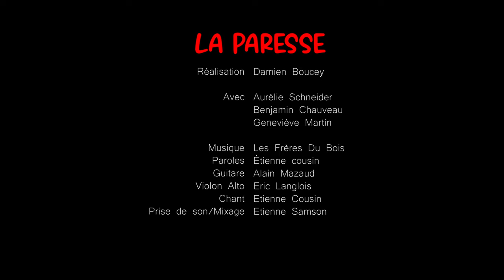Les Frères Du Bois - La Paresse (Clip Officiel)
db-films.art
2nd Clip pour Les Frères Du Bois
"La Paresse"
Image & montage de Damien Boucey
Prise de son & Mixage de Etienne Samson

ERRATUM / MEA CULPA :
Musique Originale de CHICHE ORCHESTRA (et non les frères Dubois).
Arrangements à la sauce Frères Du bois

Paroles d'Etienne Cousin

Avec
Aurélie Schneider
Benjamin Chauveau
Geneviève Martin

Eric Langlois (Violon alto)
Alain Mazaud (Guitare)
Etienne Cousin (Chant)

2020.